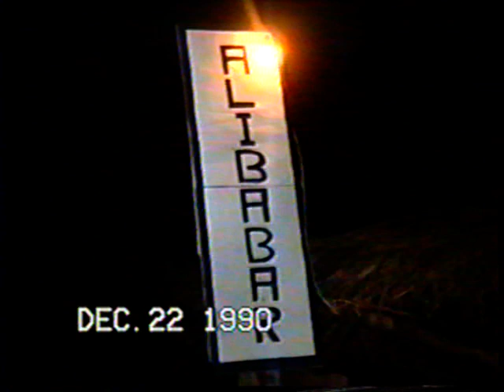SERESTA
SR  FERNANDO  OLIVEIRA  O SERESTEIRO